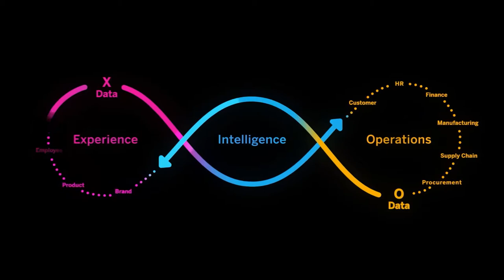SAP Switzerland AG at 600Minutes Executive IT 2020, Switzerland (Spotlight)